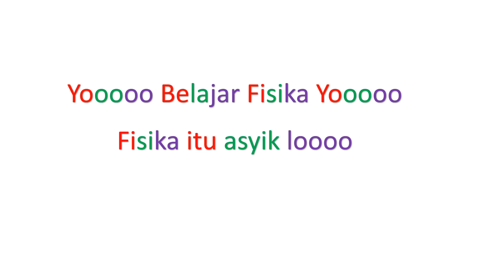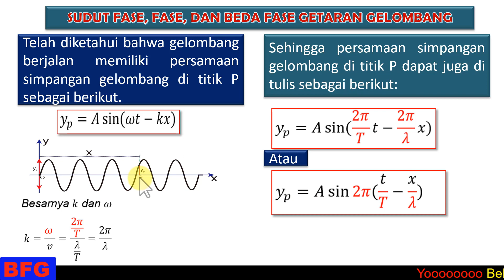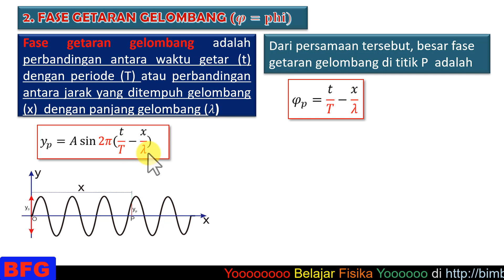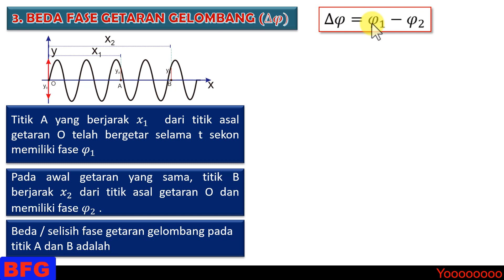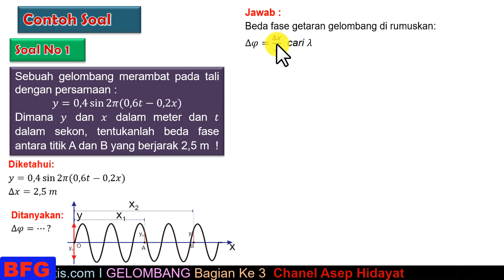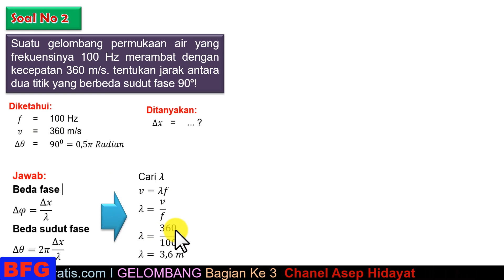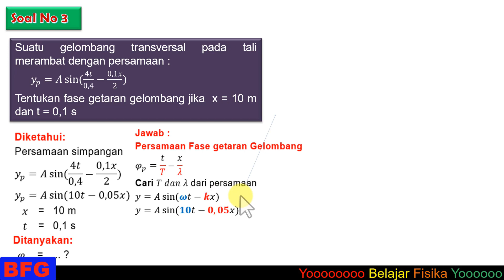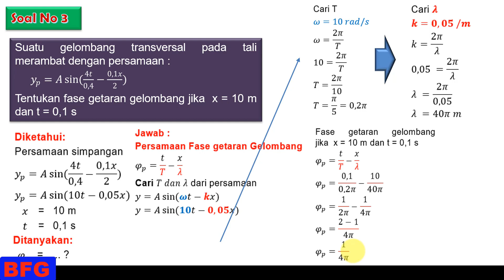GELOMBANG PART 4 SUDUT FASE, FASE, DAN BEDA FASE GELOMBANG